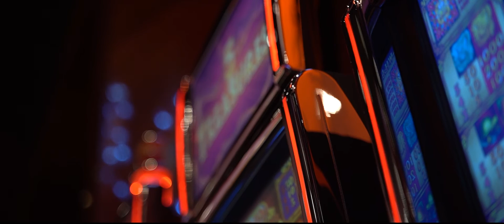Sad Moon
Special Thanks to Grand Casino Baden

Thanks to our wonderful team who made this possible